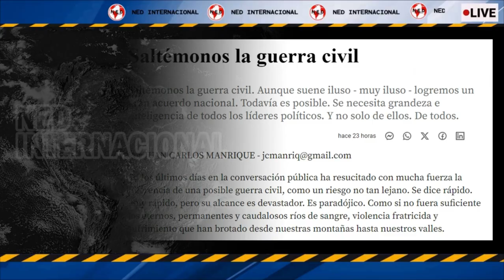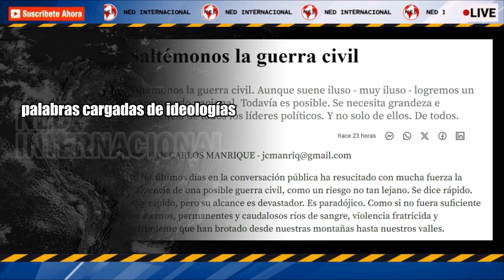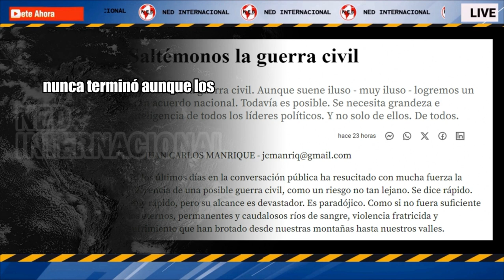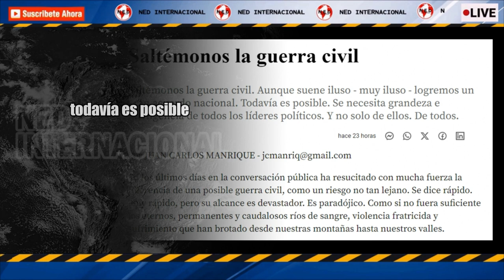SALTÉMONOS LA GUERRA CIVIL ⚠️ Por JUAN CARLOS MANRIQUE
Saltémonos la guerra civil. Aunque suene iluso - muy iluso - logremos un gran acuerdo nacional. Todavía es posible. Se necesita grandeza e inteligencia de todos los líderes políticos. Y no solo de ellos. De todos.
COLUMNA JUAN CARLOS MANRIQUE